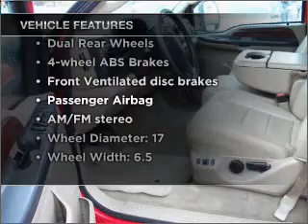2005 Ford F-350 - Grenada MS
Year: 2005
Make: Ford
Model: F-350
Trim: XLT
Engine: 6.0 liter 8 cylinder 32 valve
Transmission: 5-Speed Automatic
Color: Red
Mileage: 149593
Address:
3000 Gateway St